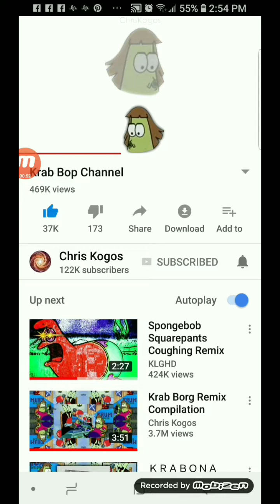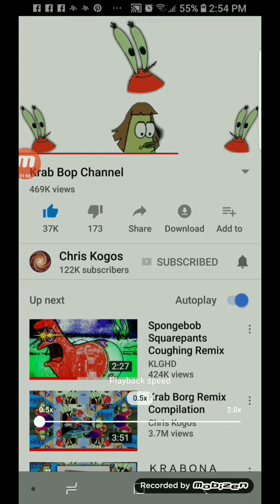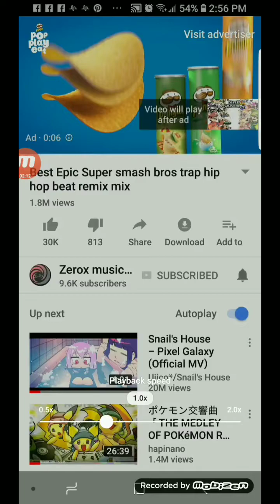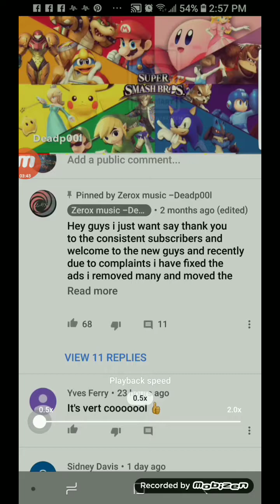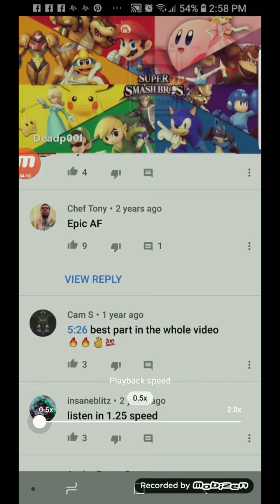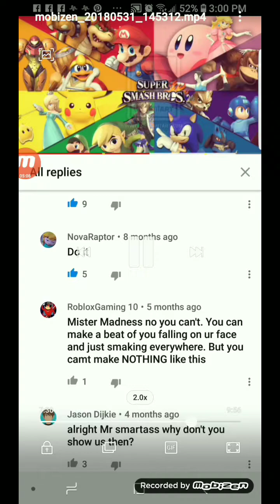SLOW MO 2